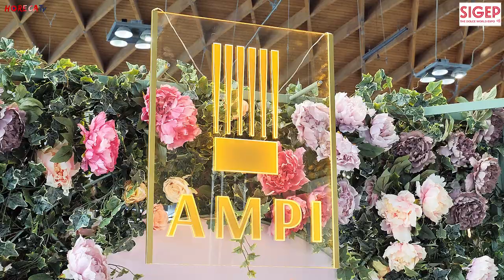SIGEP 2024 - Intervista con il Maestro Pasticciere Sal De Riso, Presidente dell'AMPI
Diamo il via con questa pubblicazione alle condivisioni delle interviste realizzate da Fabio Russo e dal nostro team alla 45° edizione di Sigep. Tra i tanti protagonisti del foodservice dolce incontrati nella cinque giorni di Rimini vi proponiamo oggi l'intervista a Sal De Riso, Maestro Pasticciere e presidente dell'AMPI, Accademia Maestri Pasticceri Italiani.

Per il secondo anno AMPI ha deciso di presenziare al Sigep in modo più strutturato, innanzitutto preferendo al piccolo spazio degli anni passati un grande stand, al fine di far conoscere ai tanti professionisti, anche stranieri, l'attività dell'Accademia ma soprattutto l'esempio della pasticceria italiana di alto livello. L'AMPI è infatti formata da un gruppo di pasticcieri tra i migliori di tutto il paese che si confrontano per  migliore la pasticceria italiana e promuovere la sua eccellenza nel mondo.
Allo stand per tutta la durata dell'evento sono state in mostra le specialità dei membri dell'Accademia ma non solo; lo spazio è stato anche un luogo di incontro e confronto.
Ad esempio, con grande interesse del pubblico, sono stati dedicati approfondimenti al binomio benessere e nutrizione. Come la ristorazione, anche la pasticceria si adegua a quelle che sono le nuove esigenze dei consumatori, sempre più soggetti ad intolleranze alimentari. Lo scenario attuale spinge a ricercare e proporre soluzioni idonee senza scendere a compromessi con la realizzazione di una produzione artigianale di alta qualità ed è così che i Maestri AMPI hanno realizzato proposte dolci lactose free, gluten free e a basso contenuto di zuccheri, che non rinunciano al gusto. A sfatare i falsi miti dell’alimentazione è stato il biologo nutrizionista Iader Fabbri, il cui approccio è volto a mantenere la glicemia stabile attraverso il consumo consapevole del cibo, il tutto senza stress, perché “il senso di colpa fa molto più male di una torta”.

Protagonisti indiscussi allo stand anche i lievitati, sempre nelle preferenze dei consumatori, con un trend di mercato in costante crescita: nel 2023 secondo una ricerca Nielsen IQ è salita dell’8% la vendita di prodotto artigianale con una produzione di oltre 25 mila tonnellate. Una, tra le domande ricorrenti, riguarda se sia possibile garantire l’artigianalità e l’alta qualità all’interno di produzioni su ampia scala. La risposta è assolutamente positiva: con un’ottima organizzazione produttiva e senza scendere a compromessi nella selezione degli ingredienti.
Il successo dei grandi lievitati nostrani ha varcato non solo i confini nazionali ma anche quelli legati alla stagionalità.  Se in Italia il consumo di panettone e colombe si concentra principalmente in periodi definiti dell’anno, all’estero la passione per il panettone si manifesta con una richiesta lunga tutto l’anno, il che lo rende  il perfetto ambasciatore della pasticceria italiana nel mondo. Tra i mercati di riferimento dei nostri lievitati: UK, USA, Germania, Paesi Scandinavi, Svizzera.

Un ulteriore approfondimento è stato dedicato alla pasticceria salata: in Italia si pensa che il dolce a dominare per tradizione. Non dappertutto è così, infatti come hanno raccontato i Maestri AMPI, nell’Italia del Sud, in Sicilia, per esempio la colazione salata è un rito che si rifà alle ricette della tradizione regionale. Dove il salato la fa sempre da padrone è l’aperitivo ed è così che la piccola pasticceria salata di qualità diventa protagonista in abbinamento ai cocktail.

Altri incontri si sono focalizzati sulle strategie per migliore il proprio business ma soprattutto grande spazio è stato dato anche alle nuove leve di AMPI Giovani. Il Maestro Sal De Riso ci spiega che la scelta di aprirsi ai giovani è legata anche la volontà di tramandare con passione, tramite la formazione, quella che possiamo definire una vera e propria arte. Guidati dal maestro AMPI Armando Palmieri, gli Under 30 hanno dato vita a demo live creative sul tema del giorno: dai dolci instagrammabili a quelli ad alto tasso proteico pensati per gli sportivi, dai piccoli lievitati a stelle e strisce come muffin e donut ai must salati per l’happy hour.

Sal De Riso ha ricordato così anche la sua formazione e tutto il percorso che lo ha portato oggi a essere presidente dell'Accademia, mettendo sempre al centro la passione e la voglia di trasmetterla alle nuove leve; i suoi laboratori, ci ricorda, sono sempre aperti a chi vuole apprendere questo mestiere.
Il Maestro ci saluta svelandoci il momento significativo e le persone che lo hanno aiutato a capire che quella della pasticceria era la sua strada.